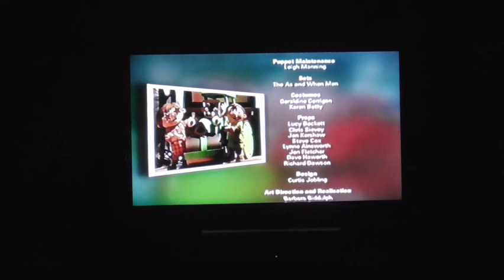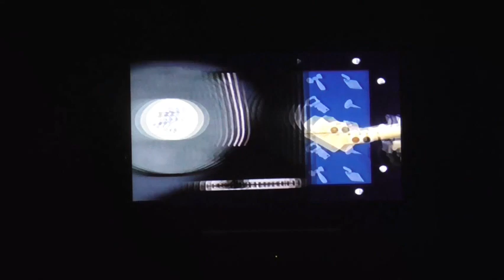Closing to Bob the Builder: A Christmas To Remember UK VHS (2001)